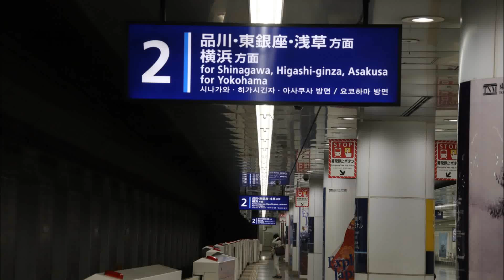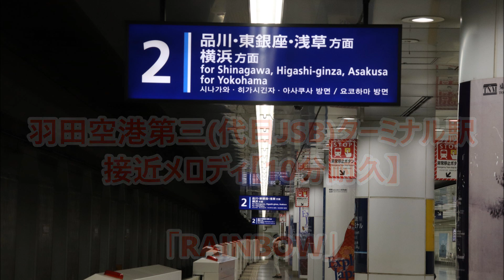【10分耐久】京急空港線 羽田空港第三(代目JSB)ターミナル駅2番線 期間限定接近メロディ「RAINBOW」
今回、羽田空港第3ターミナル駅の接近メロディを10分耐久にしました。